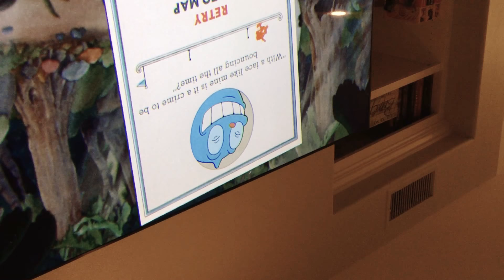In the Wrong Game pt1